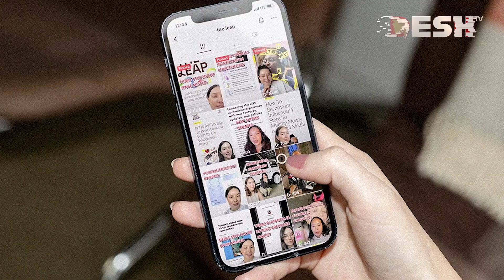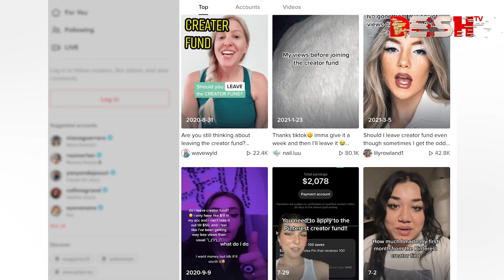শীর্ষ সংবাদ টিকটক ইউজার দের জন্য সুখবর এখন থেকে শুধু বিনোদন নয় টিক টকে থাকছে নগদ টাকা ইনকামের সুযোগ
Top news Good news for Tik Tok users From now on Tik Tok is not just entertainment but there is an opportunity to earn cash,

require
Earn money from TikTok,
Expression_of_pain,
Top  Good news for Tik Tok users,
how to get more views on YouTube 2023,
how to get 4000 hours watch time on YouTube 2023,